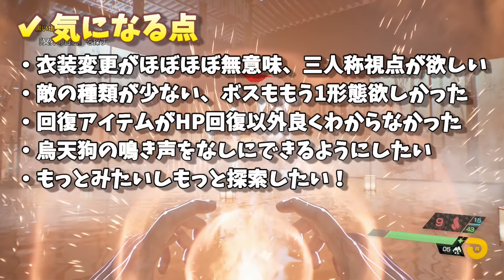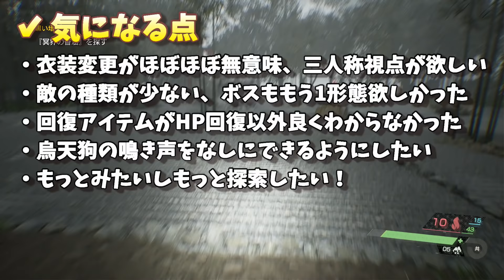【ゴーストワイヤー東京】ネタバレなし！ほぼ完クリ後のレビュー紹介！最強の和風深イイゲーム！【Ghostwire TOKYO】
『ゴーストワイヤー東京 (Ghostwire TOKYO)』解説
　本作はバイオハザードの原作者、三上真司氏率いるTango Gameworksが開発を担当する「消えつつある東京」を救う一人称視点のアクションアドベンチャーゲーム。開発いわく忍者エクソシストアクションという新ジャンルで、戦闘は「九字切り」を元にした印を結んで術を使用する独特のスタイル。
　舞台は2021年の東京で住人の99％は謎の怪現象によって消失してしまっている。世界観は和風オカルトとサイバーパンクが融合したかのような印象をもつ。プラットフォームはPCとPlayStation 5で日本語対応。発売は2022年3月25日。

【ゴーストオブツシマディレクターズカット関連動画】